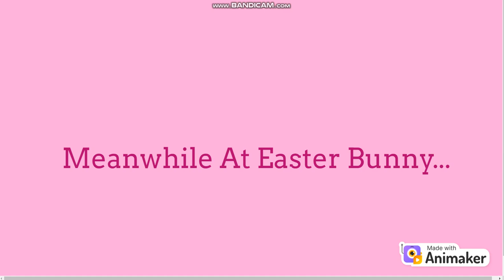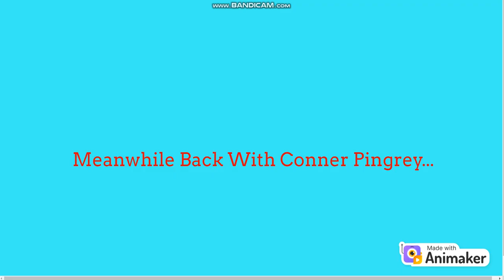Conner Pingrey Makes A Grounded Video Out Of Easter Bunny And Gets Grounded